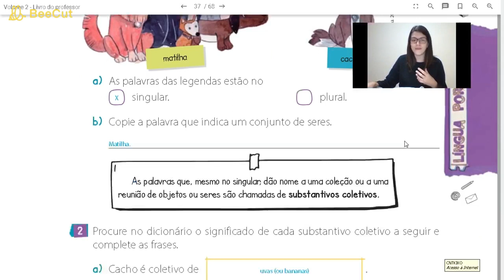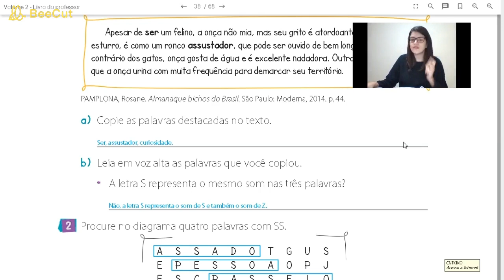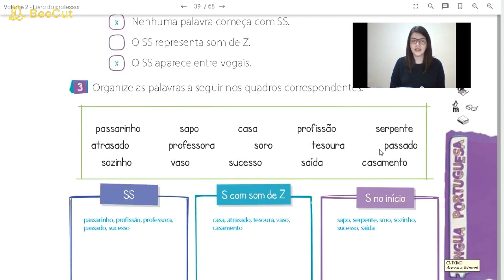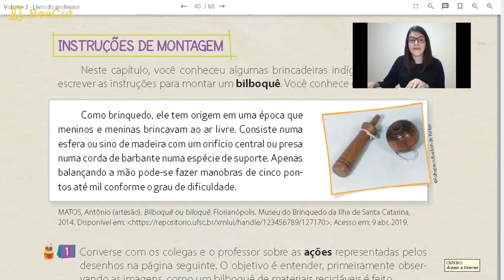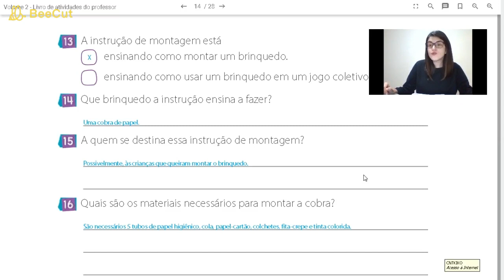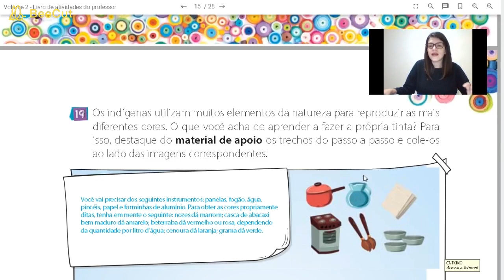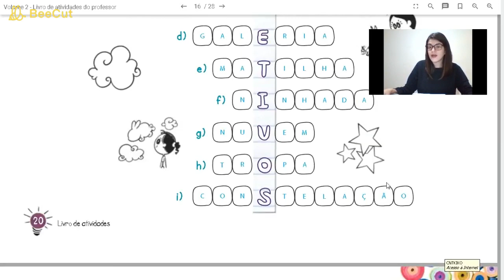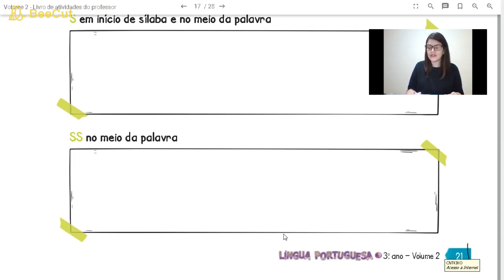3º Ano - Correção - Apostila p. 39 a 43 + C.A. p. 17 a 21